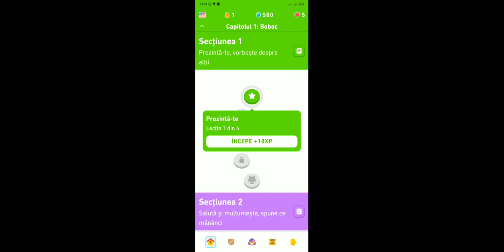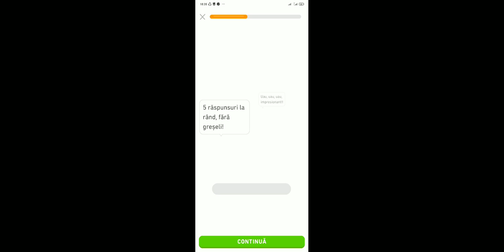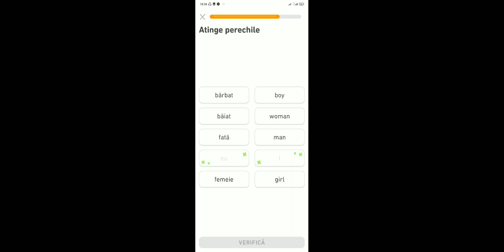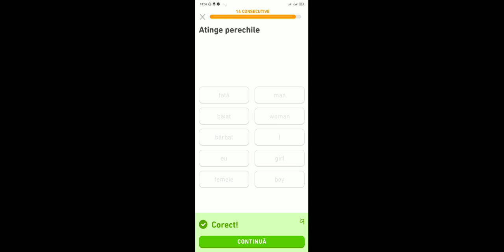învață engleză doar in câteva minute cu doar o aplicație!!